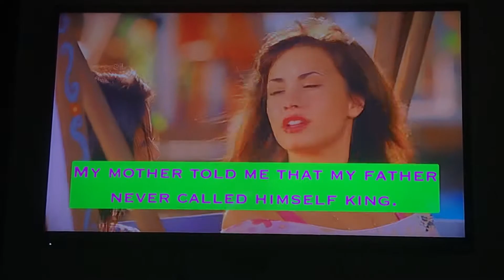🏰PRINCESS PROTECTION PROGRAM🏰 ~ 🌹ROSIE DUB🌹 ~ 💘BURB CHALLENGE & ROYALTY CHAT💘